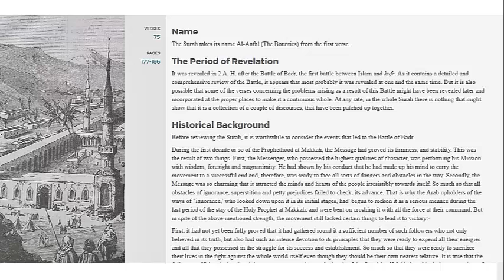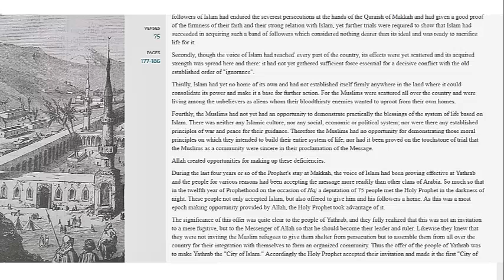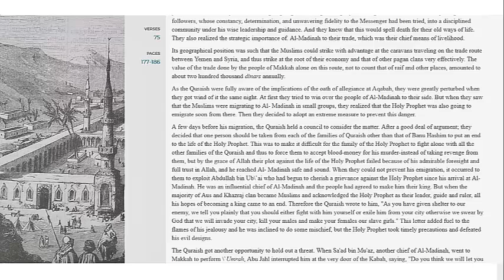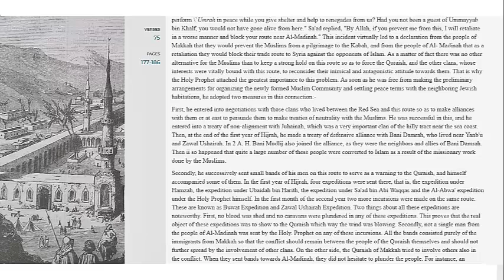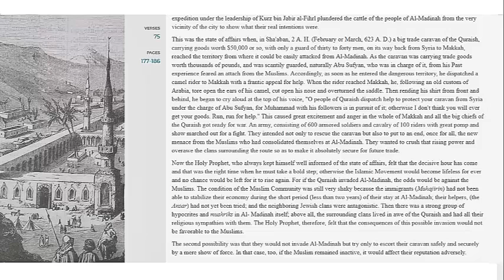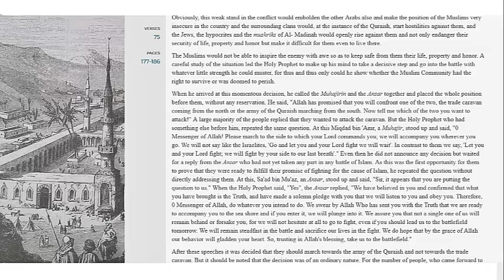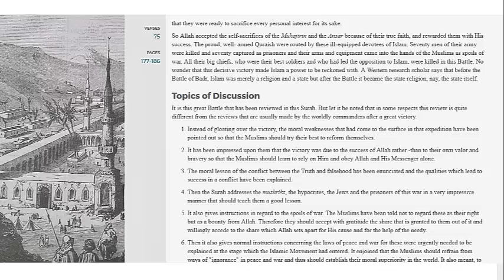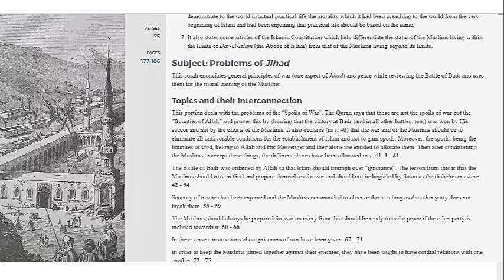QUR’AN RECITING: SURAH AL ANFAL